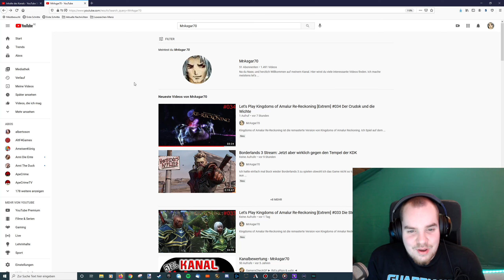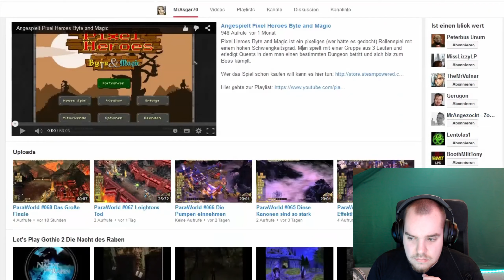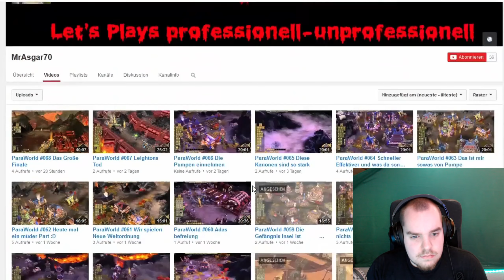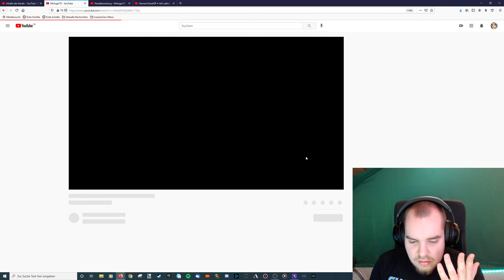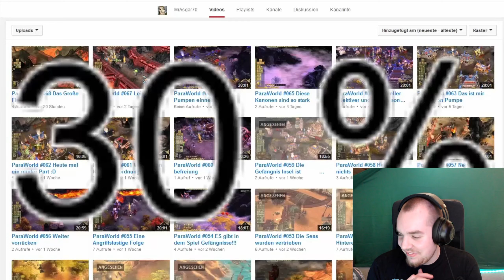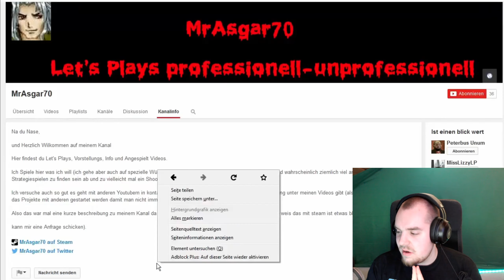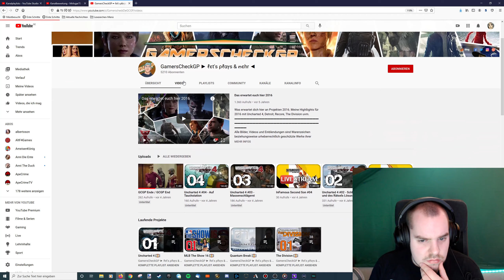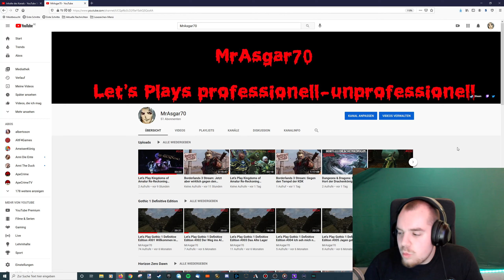Assi reagiert: Ich reagiere auf meine Kanalbewertung :)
Es wurde endlich mal Zeit das ich das auch mache und deshalb habe ich auf die Kanalbewertung von Gamerscheck reagiert. Ist zwar schon ne Weile her aber ich wollte einfach mal was dazu sagen und das hab ich auch lang genug :)

Timestampfs:
0:00 Vorgeplänkel
3:50 Der Banner
12:20 Kanalübersicht
22:35 Uploads
43:30 Thumbnails
53:10 Knalinfo
1:09:35 Gesamtbewertung
1:22:55 Off-topic Zeug